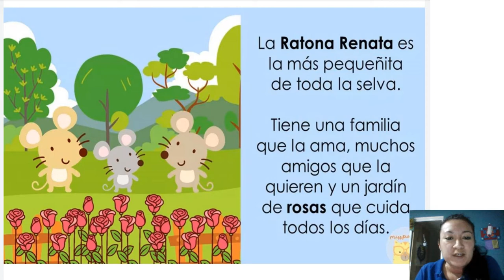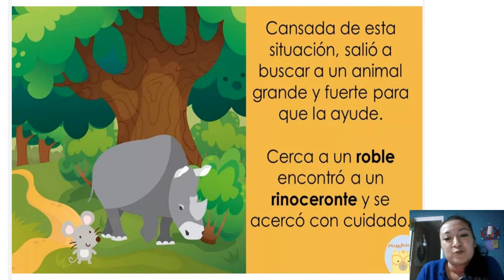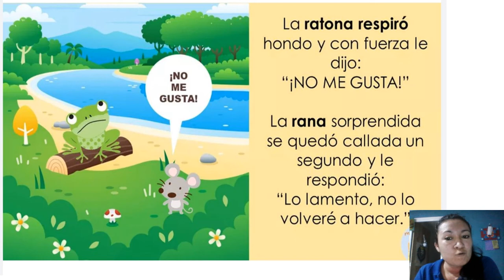La Ratona Renata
cuento para preescolar resaltando la R